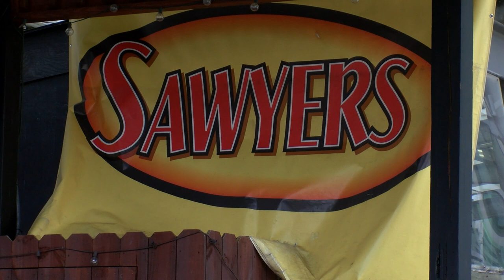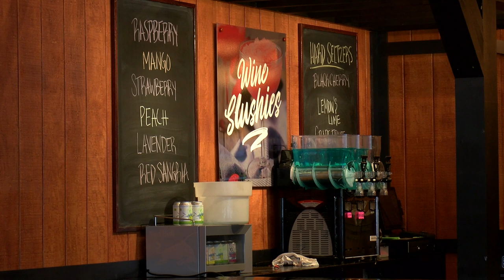What will the future of downtown Harrisburg look like post-pandemic?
The COVID-19 pandemic has changed the lives of many business owners within the state causing them to shut down and create new ways of service. Many that are considered "non-essential businesses" were forced to close their doors during these tough times. Ron Kamionka, the owner of several restaurants and bars throughout the area, shares what he believes downtown Harrisburg will look like post-pandemic and the alternative ways of business he plans to implement once things are back to normal.